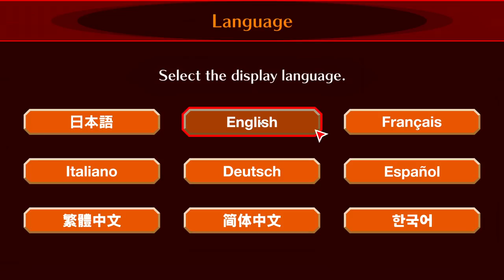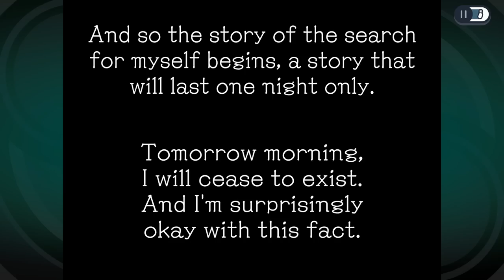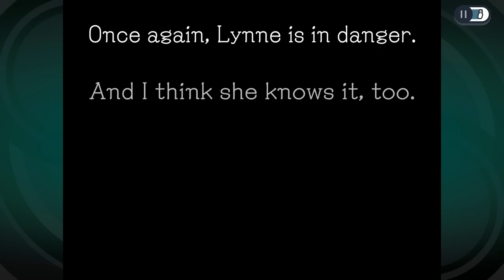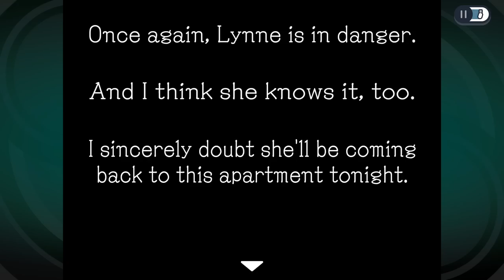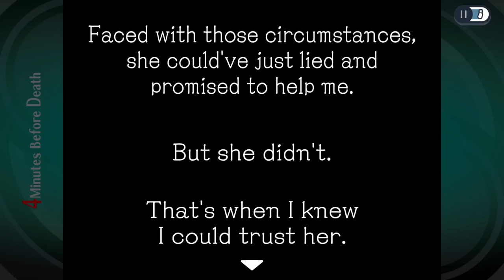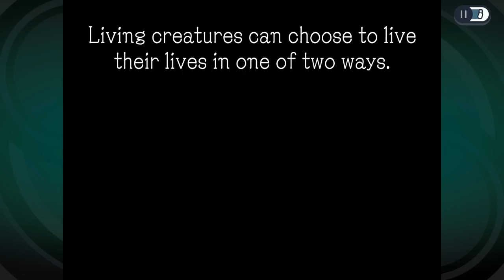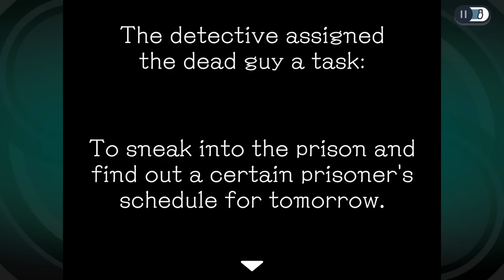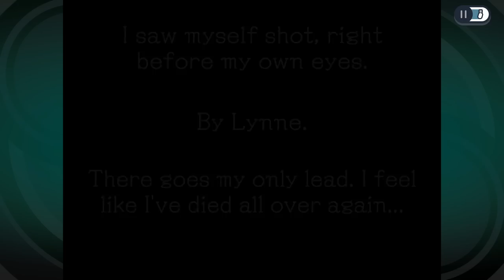WHAT'S UP WITH THE LAMP | Ghost Trick - Part 1